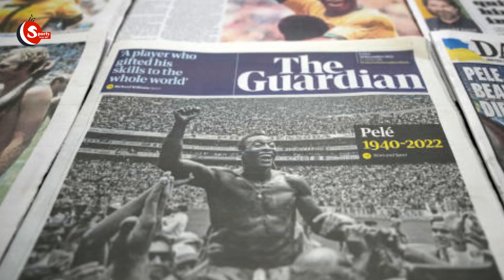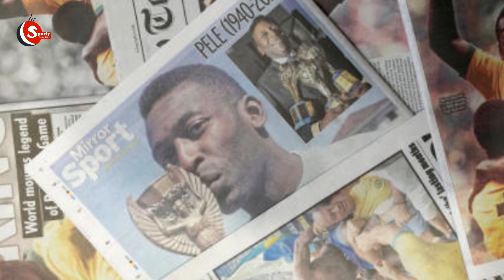পেলেই কী সর্বকালের সেরা, রেকর্ড কী বলে? | Pele | Pele Career | Football Icon Pele| Sporty News BD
পেলেই কী সর্বকালের সেরা, রেকর্ড কী বলে? | Pele | Pele Career | Football Icon Pele| Sporty News BD @JamunaTVbd @somoynews360 @EkattorTelevision @ONFIELD

সর্বকালের অন্যতম সেরা ফুটবল তারকা পেলের মৃত্যুতে শোকে মুহ্যমান গোটা ফুটবলবিশ্ব। এক হাজার ২৮১ গোলের বিশ্বরেকর্ড গড়েছেন পায়ের জাদুতে। একমাত্র খেলোয়াড় হিসেবে তিনবার বিশ্বকাপ জেতা সাবেক ফরোয়ার্ড পেলে ২০০০ সালে ফিফার শতাব্দী সেরা খেলোয়াড়দের তালিকায় ঠাঁই পেয়েছিলেন।